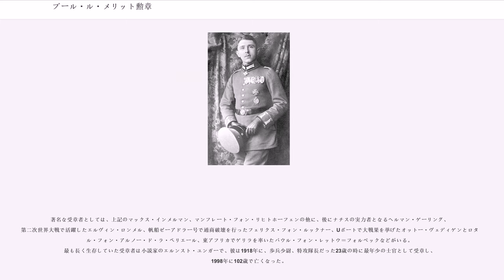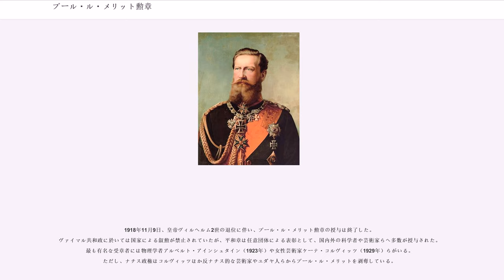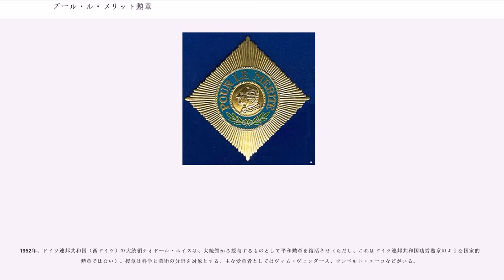プール・ル・メリット勲章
プール・ル・メリット勲章 (Pour le Mérite) は、1740年にプロイセン王国で制定されたの勲章の一つであり、戦功章 (Militärklasse) と平和章 (Friedensklasse) がある。

戦功章は第一次世界大戦終結までのプロイセン軍における最高の名誉勲章であり、俗にドイツ語でブラウアー・マックス (Blauer Max)、英語ではブルー・マックス (Blue Max) とも呼ばれる。

ドイツ革命による帝政廃止に伴い廃止されたが、平和章は1952年に復活した。

1740年、プロイセン王フリードリヒ2世（大王）によって最高の名誉勲章として制定された。プール・ル・メリットとはフランス語で「功績に対して」という意味である。1810年まで授与対象は軍人と一般市民であったが、この年の1月にフリードリヒ・ヴィルヘルム3世は、軍人のみを授与対象とする布告を発した。

1813年3月、フリードリヒ・ヴィルヘルム3世はさらに柏葉を飾りつける章を制定した。柏葉付きプール・ル・メリットは当初戦闘において著しい戦果を上げた者に贈られ、通常対象者は上級将校に限られた。当初の規定では、要塞を攻略したか守りきった、あるいは戦闘で勝利した場合とされた。第一次世界大戦までは、柏葉はしばしばプール・ル・メリットの次（上位）の勲章とされ、受章者はまだ上級将校に限られていた（通常は上記の規定に合った、卓越した野戦指揮官で、数少ない下級将校での柏葉受章者は主に勝利した戦闘あるいは戦役の作戦を立案した参謀将校だった）。

1842年、フリードリヒ・ヴィルヘルム4世は新たに平和勲章と呼べる等級を設けた。プール・ル・メリット科学芸術勲章 (Pour le Mérite für Wissenschaften und Künste) である。これは人文科学、自然科学、ファインアートの三つの分野を対象とした。

1866年、大十字章 (Grand Cross) 級が制定された。この等級は敵軍に多大な損害を与えたものに授与された。第一次世界大戦でマンフレート・フォン・リヒトホーフェンが活躍した際、軍部はこれを授与しようとしたが、規定の資格に満たなかった。そこで、代わりに赤鷲大十字勲章が授与された。後に通常のプール・ル・メリット勲章も授与された。

ドイツ帝国では栄典制度の制定や叙勲の権限は各領邦にあり、「ドイツ帝国の勲章」というものは存在しなかった。そのため、ドイツが統一された後もプール・ル・メリット勲章はプロイセン王国の勲章として存続し、第一次世界大戦時には“プロイセン国王”ヴィルヘルム2世より帝国諸邦の将校へ授与された。

第一次世界大戦の間に、プール・ル・メリット勲章は世界的に有名になった。多くの戦功を上げたパイロットたちに、ドイツ軍部がたぶんに宣伝のために授与したからである。最初の受章者は、インメルマンターンとして知られる空戦機動を編み出したマックス・インメルマンで、8機撃墜の功により授与された。彼のマックスという名前と、勲章の青によって、ブルー・マックス (Blue Max=独:Blauer Max) という俗称が使われるようになった。

戦争の間に撃墜数が増加するにつれて、授章基準は厳しくなり、最終的には16機撃墜が基準となった。受章者には、袖に青いマルタ十字と鷲の記章、プール・ル・メリットの文字を縫い付けることと、常に勲章を身につけていることが義務付けられた。

著名な受章者としては、上記のマックス・インメルマン、マンフレート・フォン・リヒトホーフェンの他に、後にナチスの実力者となるヘルマン・ゲーリング、第二次世界大戦で活躍したエルヴィン・ロンメル、帆船ゼーアドラー号で通商破壊を行ったフェリクス・フォン・ルックナー、Uボートで大戦果を挙げたオットー・ヴェディゲンとロタール・フォン・アルノー・ド・ラ・ペリエール、東アフリカでゲリラを率いたパウル・フォン・レットウ＝フォルベックなどがいる。最も長く生存していた受章者は小説家のエルンスト・ユンガーで、彼は1918年に、歩兵少尉、特攻隊長だった23歳の時に最年少の士官として受章し、1998年に102歳で亡くなった。

大半の受章者は、大尉〜少尉などの下級将校で、特にパイロットが多かった。上級将校では、特に戦場で優れたリーダーシップや勇気を発揮した場合に授章され...